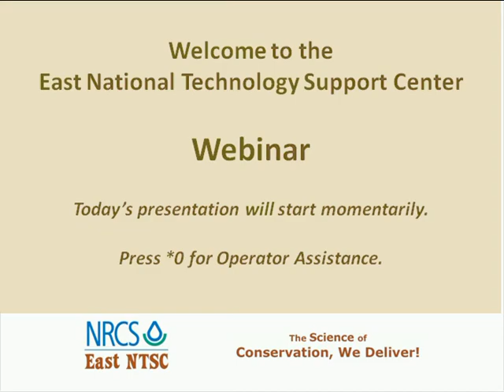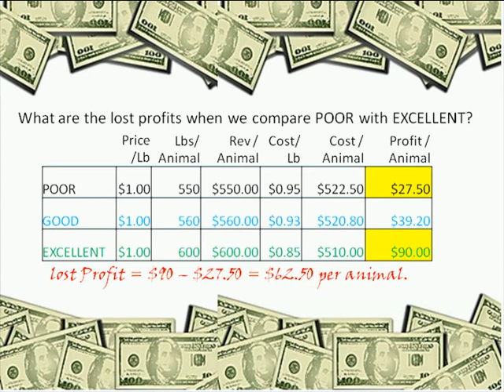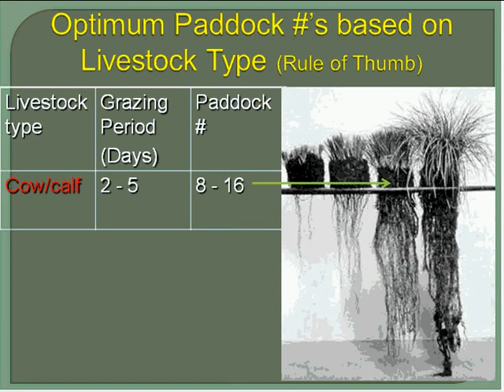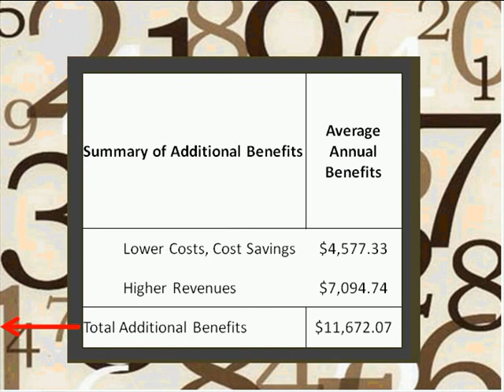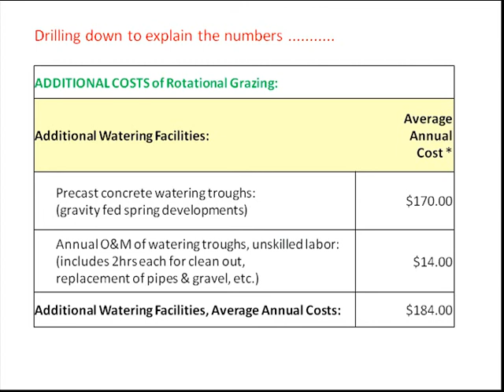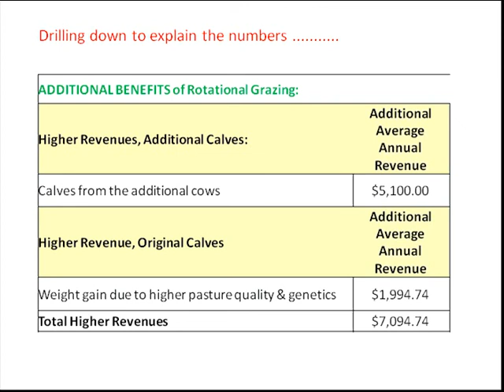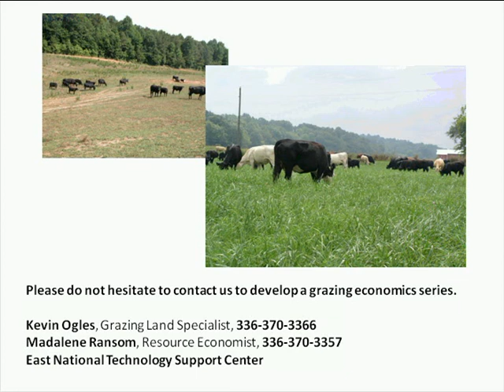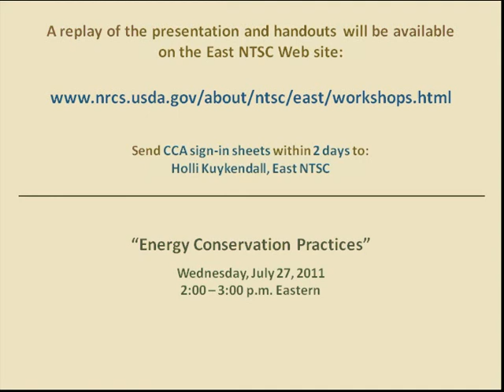Economics of Poor Grazing Management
Presented by Madalene Ransom, Ph.D., Economist, USDA NRCS East National Technology Support Center, and Kevin Ogles, Grazing Lands Specialist, USDA NRCS East National Technology Support Center

Gain an understanding of the importance of the forage-animal balance equation in deciding if overstocking and overgrazing are taking place on a beef cow/calf operation while viewing this webinar. An actual case study is the basis for illustrating average annual costs and average annual benefits due to excellent grazing practices. One surprise is the farmer's response to the resulting, very high quality pasture. Viewers learn about the many factors that can turn poor into excellent grazing management and the economic losses of poor management even when poor grazing is profitable.